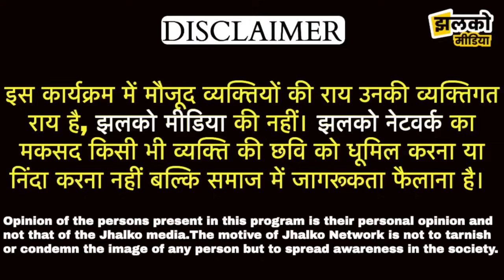दिल्ली के मंगोलपुरी में पत्नी पर लगाया लड़का पैदा करने का दबाव, फिर लड़की ने किया ऐसा काम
Produced By: Jhalko Delhi
Edited By: Devender
Reported By :  Poonam
Cameraman : Naresh